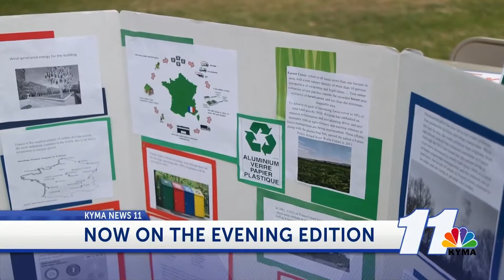Dub Request Orig. Air Date 03/22/2019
Interview with Tom Park, member of the Barber Shop Chorus. Interview regarding upcoming concert.